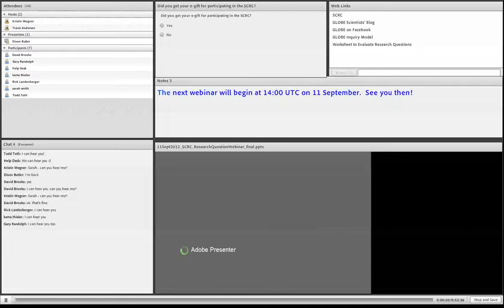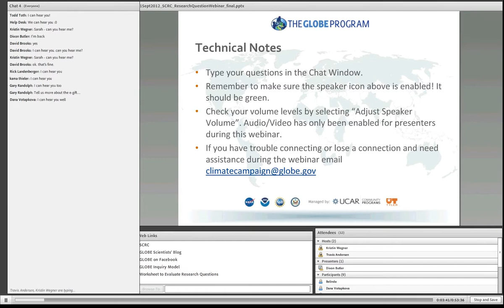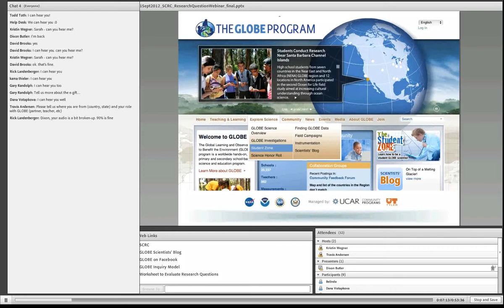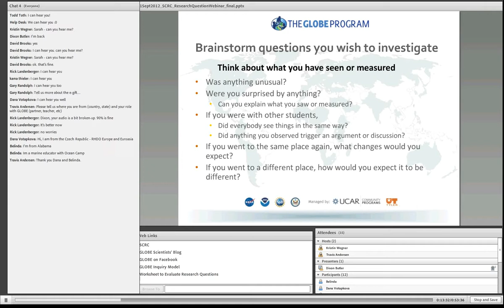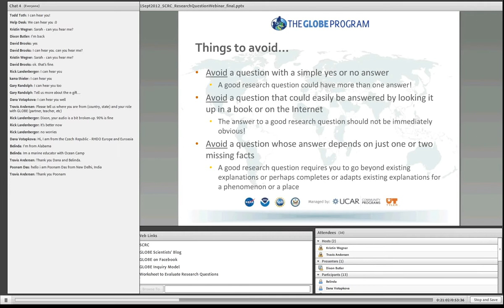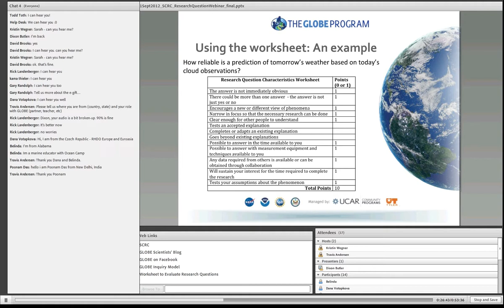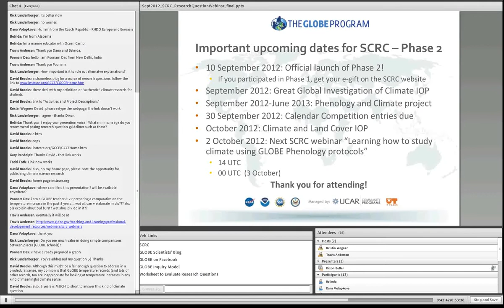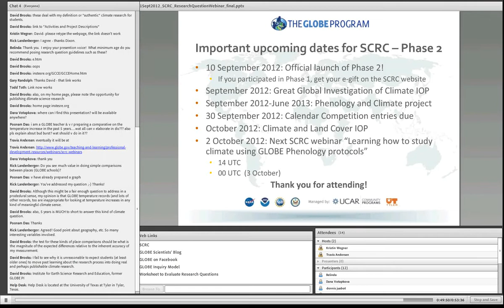Scientist Skills: How to develop a research question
Webinar on what to consider when developing a research question or topic.